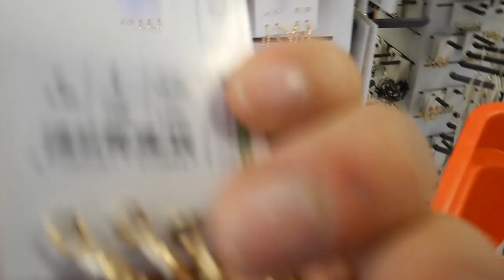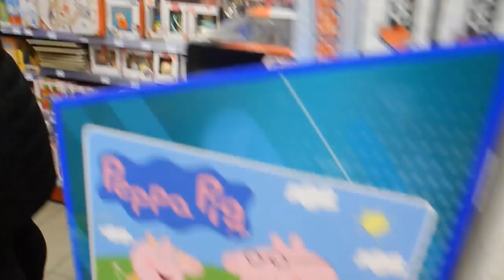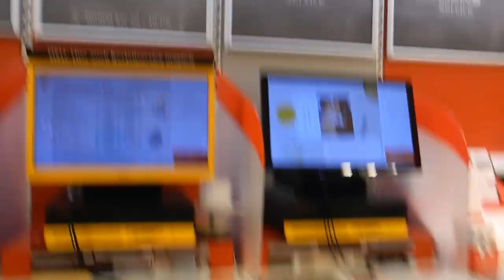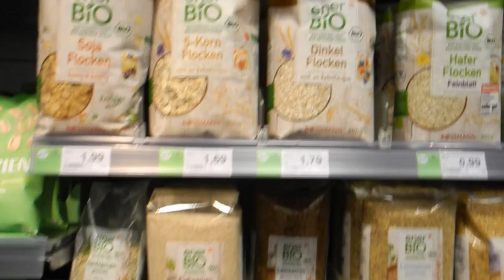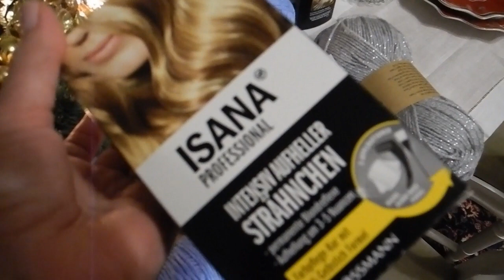CO W SKLEPIE ROSSMANN NIEMCY ZAKUPY🧡💥ŚWIĄTECZNE PREZENTY Z ROSSMANNA Nr. 356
Kochani dzisiaj pokażę wam zakupy w Niemieckim Rossmann, bardzo dużo  towaru na Prezenty
zabawki
perfumy
stroiki
dekoracje